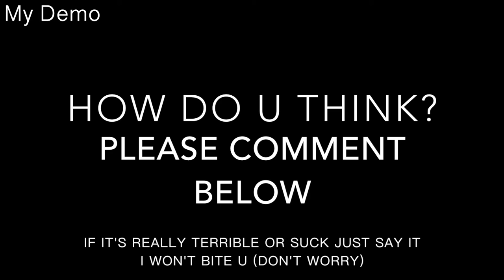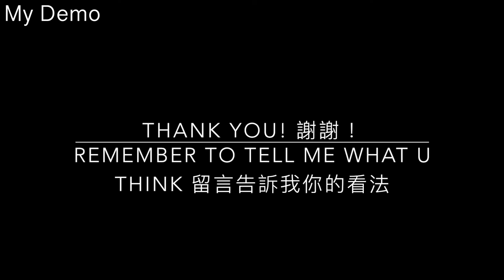How do u think? (My demo music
Just watch it and u will know
看完你就知道了  TKS